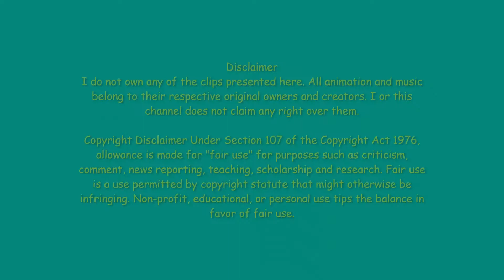Sajuna Inui [Juju sama] & Her Dream | My Dress-Up Darling anime clip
Anime Information

Title: My Dress-up Darling
         (Japanese: Sono Bisque Doll wa Koi wo Suru)
Source: Manga
Manga Author: Shinichi Fukuda
Studio: CloverWorks

Music used in the video:
(Outro)